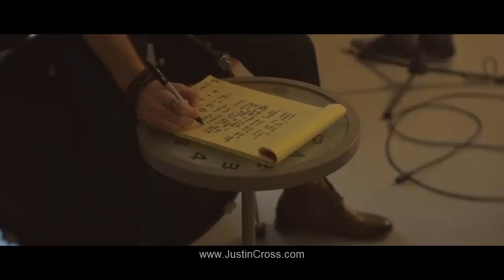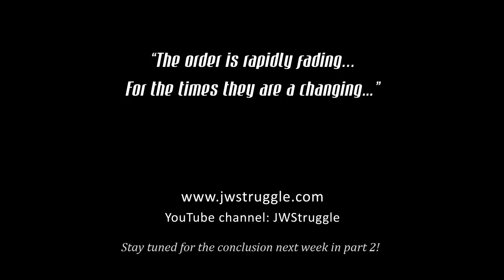Interview with Singer/Songwriter Justin Cross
Welcome to "The Struggle" with yet another positive and encouraging interview! I feel very fortunate to have Skyped recently with this up-and-coming musician, Mr. Justin C. Cross from North Carolina.  I will give you one guess as to who suppressed his musical talent, left his guitar in a corner, and focused on door knocking and being a good Jehovah's Witness for many years, until his talent and passion couldn't be contained any longer! Here is the official website of Justin, which is definitely not JW.org:

His Bio reads in part:
JC once lived by the rules society expected of him. He had the wife, house, and career. In the wake of divorce, spending nights sleeping on a cold piece of plywood strung across naked floor joists, Justin met eyes with a guitar he hadn’t touched in 9 years. He knew he wasn’t fulfilling his purpose in life.

He left a decade of lies with a comfy check, for the uncertain future of his musical teenage dreams. After a multi-year hiatus of being banned from what he loved, he picked up his guitar and began to write like a madman. He arrived.

He released a 5 song EP in 2014, which received national airplay on 37 stations throughout the US, in 32 states. His song “Let me in”, peaked at #4 in heavy rotation on San Antonio’s top 100 records played, ahead of Jack White and Beck. He’s already performed packed shows in Charlotte, and created a buzz in Raleigh, performing at
venues like The Pour House and Tir Na Nog. His most noticeable live shows include headlining the SPARKcon music festival in Raleigh, and Hopscotch Music Festival, headlined by St. Vincent and De La Soul. He calls his fan base his “New family”, and cherishes their support.

Justin's original song and music video "Passion with Purpose" is embedded in this interview around the 8 minute mark. Once you hear and see him perform you will understand that this man has a special gift that is FINALLY being appreciated by society. (But not The Watchtower Society!)  For those of you that follow me on Twitter (@JWStruggle) or Facebook I have posted about meeting him and hearing his work already; now part 1 of 2 parts is live and on the JWStruggle YouTube channel.

It's worth mentioning that this interview in many ways is different from some done on The Struggle in the past. It focuses not on his upbringing and years as a brainwashed JW like most of us on JWStruggle used to be, but rather on the aftermath of his disfellowshipping and rise from the ashes. Justin's new EP will be released this summer, and a 22 city tour will ensue shortly thereafter. A treat for his fans (and all you subscribers!) is included in the interview, as he debuts an acoustic version of one of his new songs  from the EP.  I wish he would add more far flung venues (and coastlines) to his tour, but Justin has assured me that that is in the works, as he has fans all over the United States already.

Justin's positive and joyful spirit shine through, and hopefully through more exposure we can all get behind this gifted artist's career by liking his work on Facebook and other social media: